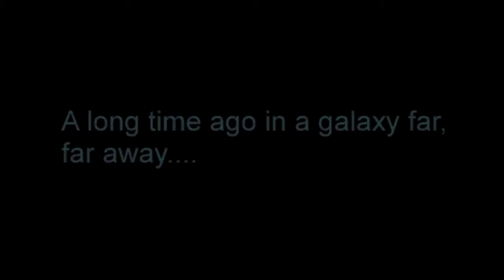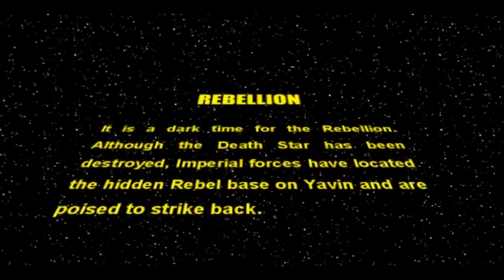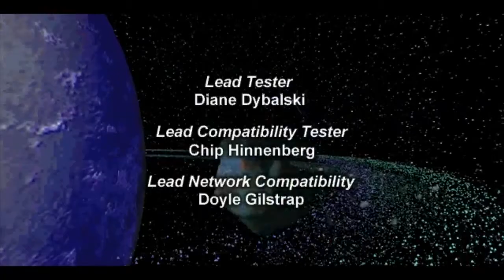Star Wars Rebellion #01 [FR | Tuto] - Étude des forces en présence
Let's play/tuto en mode rétro sur Star Wars Rebellion, un jeu de stratégie à l'univers graphique très singulier.

Un jeu de gestion extrêmement complexe et complet qui vous plonge à la perfection dans la conquête de la Galaxie en incarnant les Rebelles ou l'Empire.

Épisode #01 - Étude des forces en présence

Lancement de la partie et exposé de l'interface de jeu.
On débute l'aventure en lançant l'activité les chantiers et en envoyant nos héros en missions dans le secteur Sesswenna.

Capture vidéo : Open Broadcaster Software
Son : Audacity
Montage vidéo : Adobe After Effects et Premiere Pro
Montage 2D : Adobe Photoshop
Illustration : Adobe Flash Pro

N'hésitez-pas poster un commentaire ou à mettre un pouce bleu

A bientôt !
Sentsu